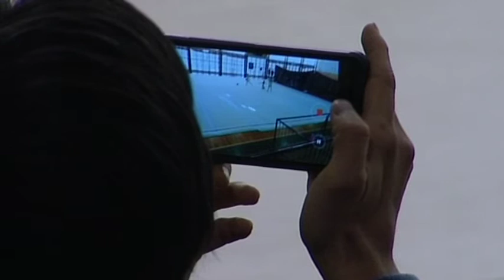Rhythmic gymnasts get a chance to excel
Young gymnasts with dreams of competing at a national or even international level put their skills to the test over the weekend.

The Otago Rhythmic Gymnastics Championships is the biggest event of its kind at this end of the country.

And it gives participants the chance to experience a highly competitive level of competition.